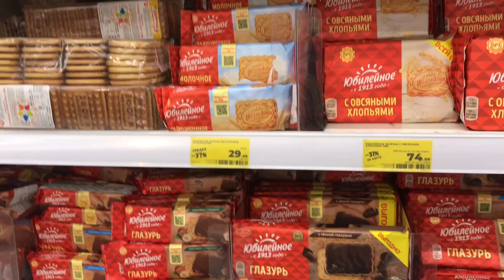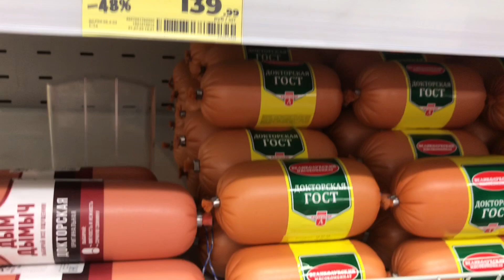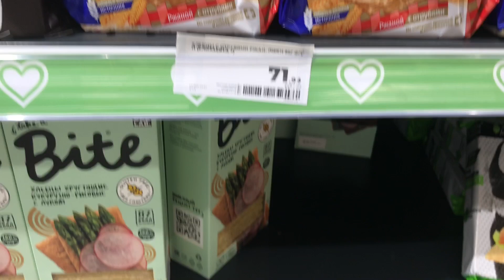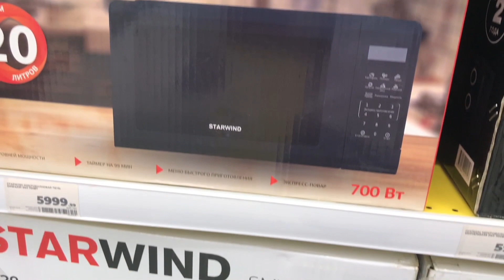Магазин «Магнит-экстра». Анапа